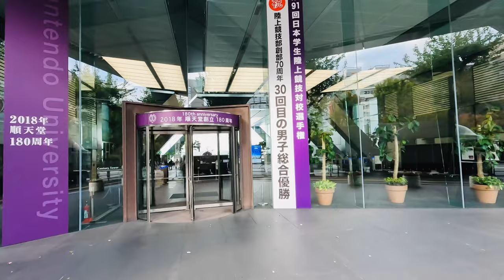[4K Walk] Ochanomizu: around Juntendo University area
Walking around Ochanomizu area passing through Juntendo University as well as Tokyo Medical & Dental University, Tokyo, Japan.
お茶の水、順天堂大学の周辺をお散歩。東京・日本。
Jalan-jalan di sekitar Universitas Juntendo di area Ochano-mizu, Tokyo Jepang.